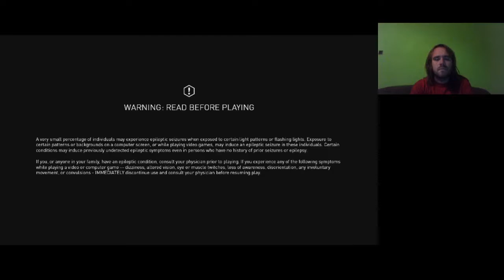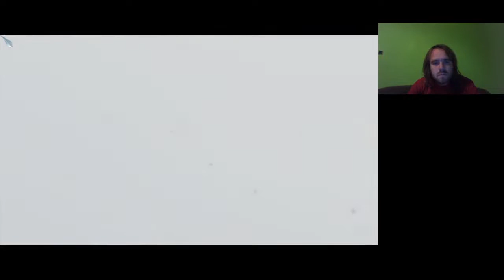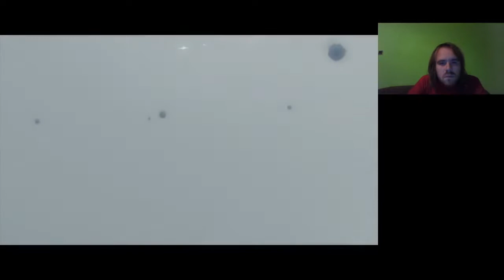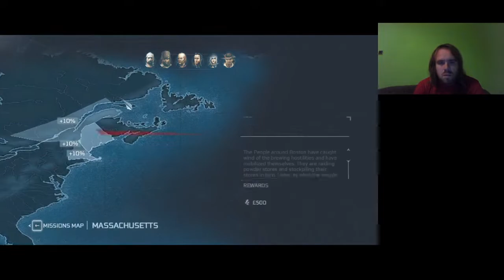ARNOLD BENEDICT ÁRULÁSA Assassin's Creed 3 100% végigjátszás #46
DLC sztori része teljesítve